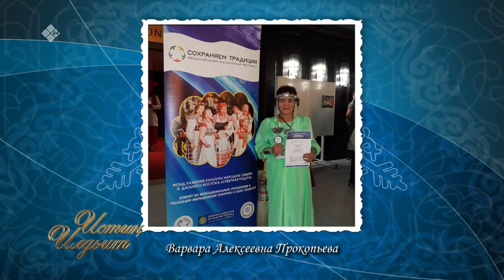«Истиҥ илдьит» (02.05.21)